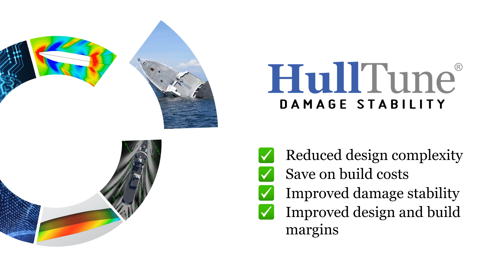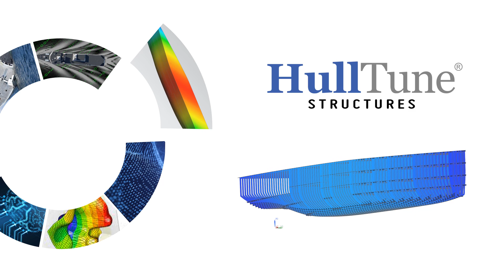HullTune® by Steller Systems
HullTune® by Steller Systems – Hull optimisation where Deep Learning Technology meets naval architecture to redefine the possibilities of ship design.

Lower your build cost, running costs and emissions through highly effective hull shape optimisation.

Developed by our team of leading Naval Architects, HullTune® allows us to assess and balance the performance of your hull design, rapidly visualising the trade-offs in hull resistance, intact stability, damage stability and seakeeping. This enables us to fine-tune your hull with precision, optimising it to your unique operational needs.